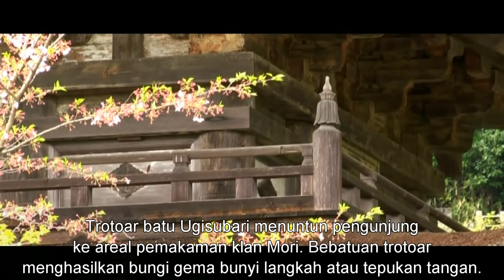Keindahan alam yang berlimpah dan sejarah yang menarik di kuil Rurikouji Yamaguchi, Jepang Moochan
【017】 Yamaguchi Rurikoji Temple

Kuil Rurikoji (瑠 璃 光寺)kuil  Budha yang  terkenal dengan  pagoda  bertingkat limanya  Pagoda ini dibangun pada 1442, merupakan pagoda nomor satu  terbesar di antara tiga pagoda  terbesar Jepang. Dua pagoda lainnya ada di kuil Horyujidekat Nara dan di kuil Daigoji  di Kyoto.
Taman Kozan Beberapa bangunan yang ada di taman Kozan adalah aula utama, ruang penyimpanan barang di kuil, menara lonceng dan museum. Meskipun informasi dalam bahasa Inggris masih minim, museum ini memberikan banyak penjelasan mengenai pagoda dan perbedaannya dengan pagoda lain di Jepang.                                                                                  Trotoar batu Ugisubari menuntun pengunjung ke areal pemakaman klan Mori. Bebatuan trotoar menghasilkan bungi gema bunyi langkah atau tepukan tangan. Di taman juga berdiri ruangan tempat minum teh yang diberi nama Chinryutei, tempat tokoh Saigo Takamori dan pejabat lainnya pernah melakukan upacara minum teh di sini. Terdiri dari dua lantai. Pada lantai satu pengunjung bisa melihat ruangan sederhana bertatami dan di lantai dua adalah ruangan diorama tentang pertemuan para penggerak restorasi Meiji. Untuk masuk ruangan minum teh , tidak dikenakan biaya.
Akses :
Sekitar 2,5 kilometer sebelah utara stasiun Yamaguchi .
** Jalan kaki: sekitar 40 menit dari stasiun Yamaguchi
**Sepeda: penyewaan sepedatersedia di luar stasiun (300 yen/2 jam atau 700 yen /hari ).
** Bus: Dari stasiun Yamaguchi , naik bus menuju universitas Yamaguchi  (山口 大学) atau Nakaoguchi (中 尾 口) dan berhenti di halte Kenchomae (県 庁 前) (6 menit, ¥ 170, 2-3 X keberangkatan/ jam) . Dari halte bus, sepuluh menit  jalan kaki  ke kuil Ruriko.
Taman kuil  ( Taman Kozan )
Buka setiap saat
HTM : gratis

Museum Pagoda
Jam buka: 9:00 to 17:00
Buka sepanjang tahun
HTM: 300 yen